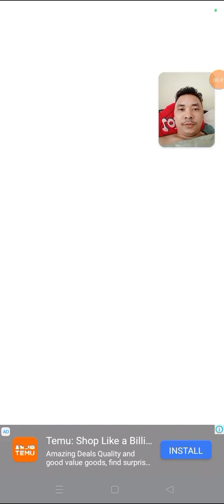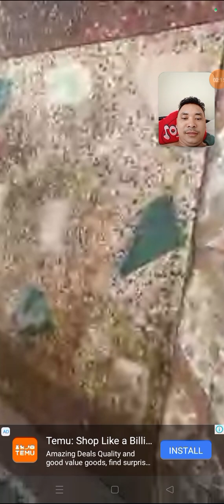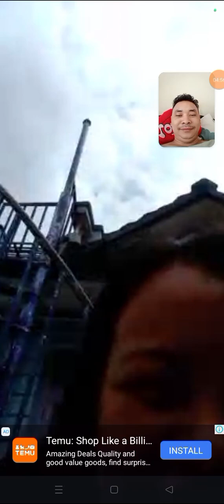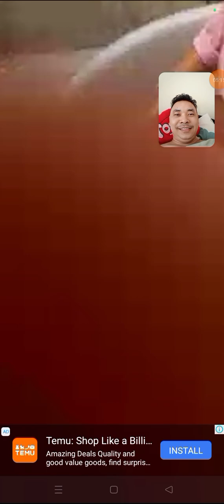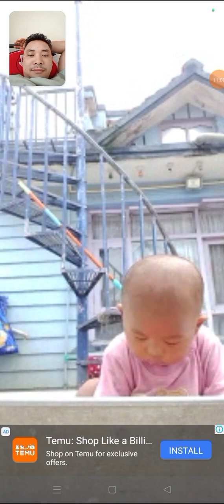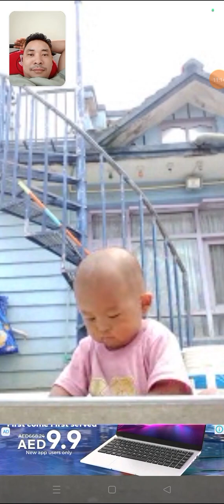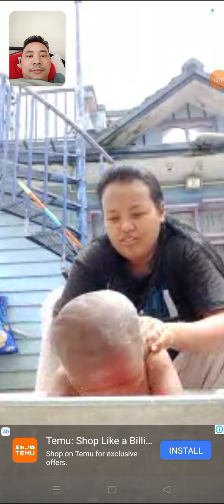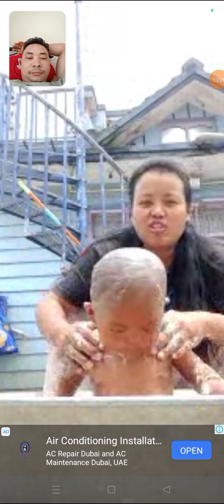long distance relationship ❤️❤️